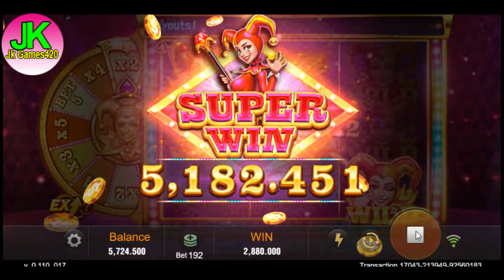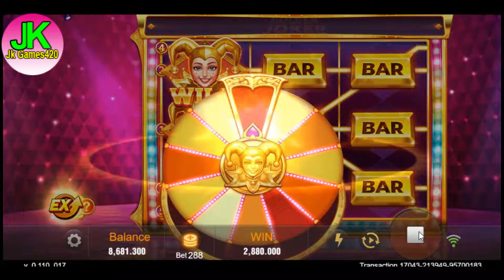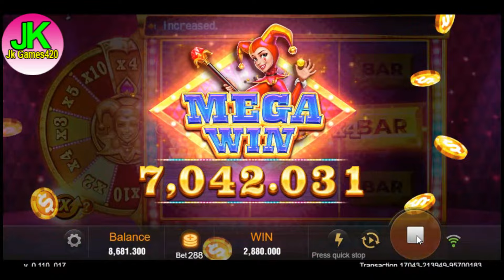Slot Jili Games 1K Super win🤑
Welcome to Jk Games420 YouTube channel We are a high limit slots couple and we chronicle our hand pay hit the line and fun slot video adventures don't miss subscribe share press that bell and watch the videos to learn something And thanks for commenting